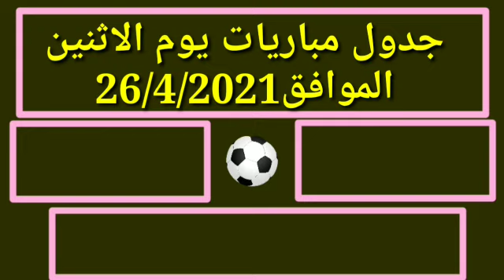جدول مباريات يوم الاثنين 26-4-2021